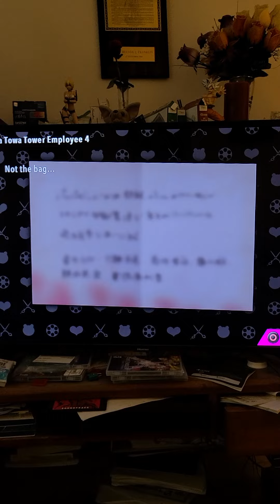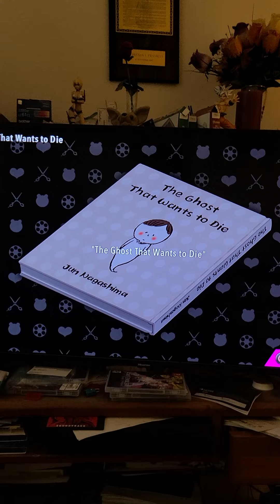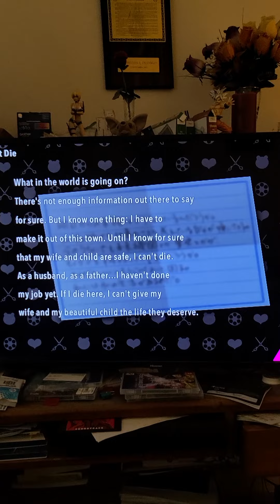Danganronpa Ultra Despair Girls Exiting Towa Tower